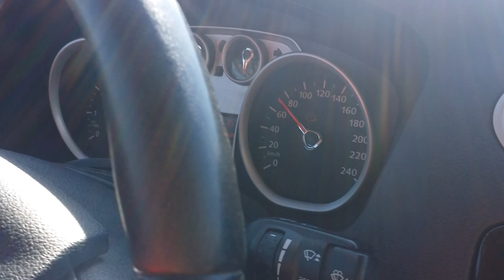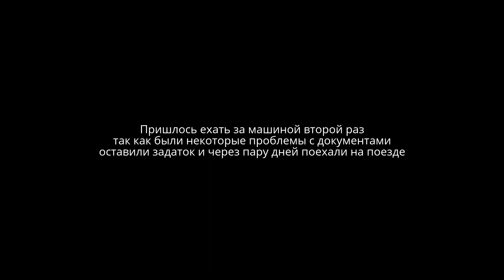Перекупы #6 Hyundai Sonata 2006 г.в 2.7 GLS MT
Карта ТКС 8 % на остаток! - Все платежи без комиссий и бесплатное обслуживание!
Едем в Саратовскую область за Сонатой! будет интересно!